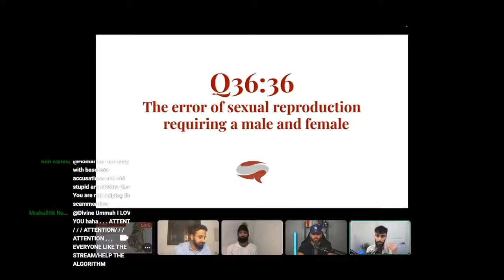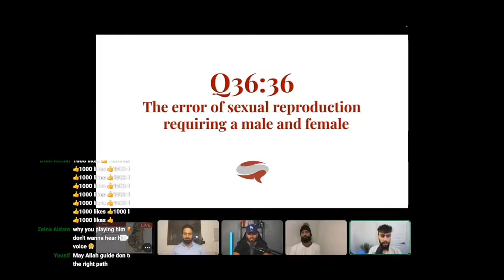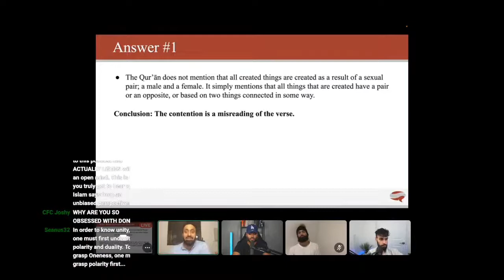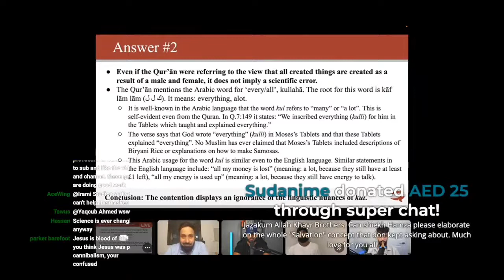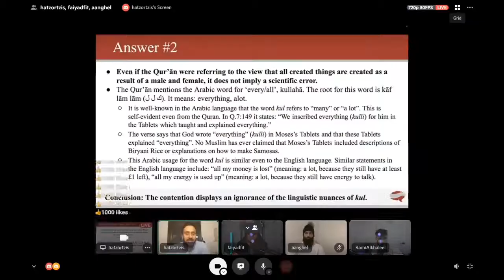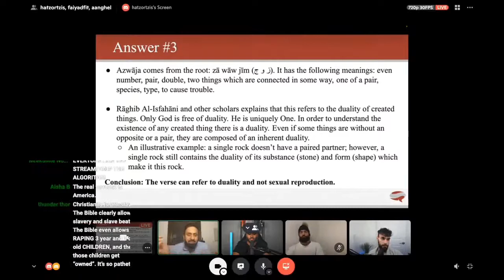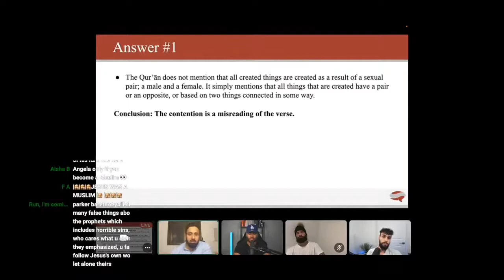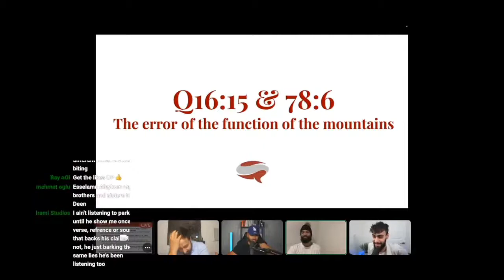scientific Errors in Qur'an (2) All living things created in pair - Hamza Tzortzis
link to the original channel